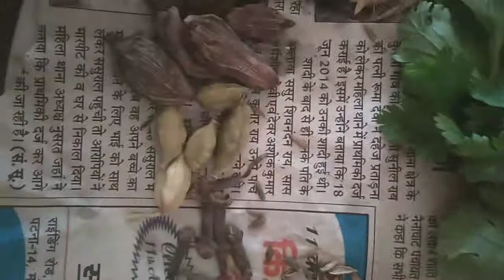How to make meat delicious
Recipe

How to make meat  in just 2 minutes

Cooking

Mazedar gosht banaen sirf 2 minutes mein
bilkul aasan tarika

Holi Mein Banaye gosht